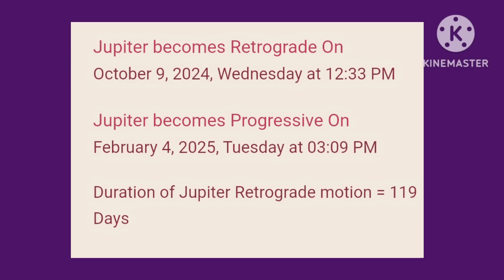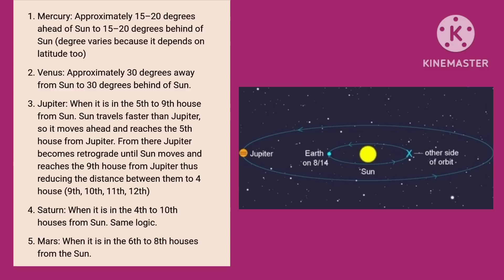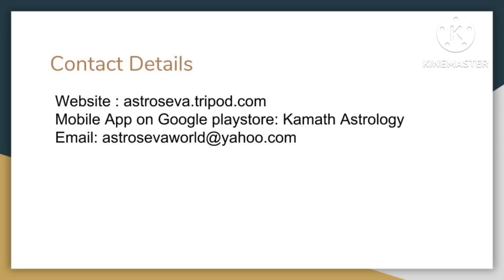Jupiter becomes retrograde (9th Oct 2024 to 4th Feb 2025)- A detailed analysis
This video explains the impact of a retrograde Jupiter on the world and possible events